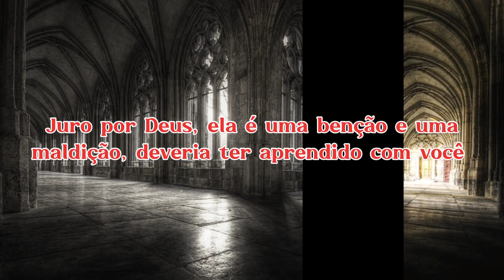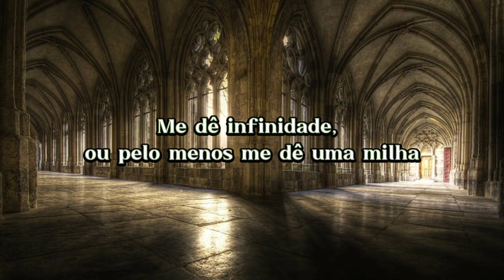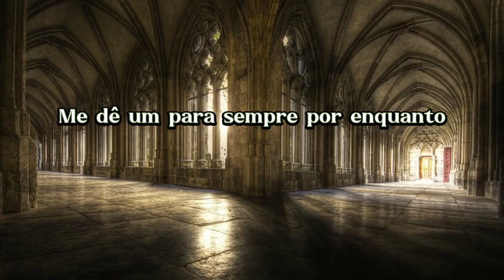Blackbear - Girls Like U [Tarro Remix] - (tradução)